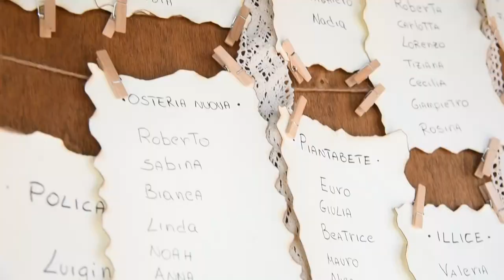Wedding Trailer Alessandro e Dori